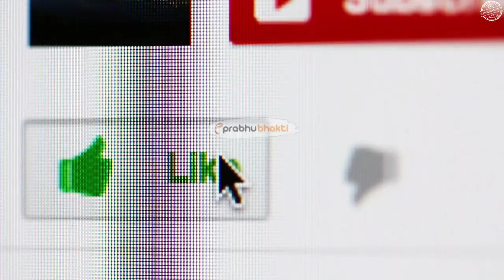आखिर श्री कृष्ण और द्रौपदी का क्या रिश्ता था ? दोनों एक दूसरे को क्या मानते थे ?